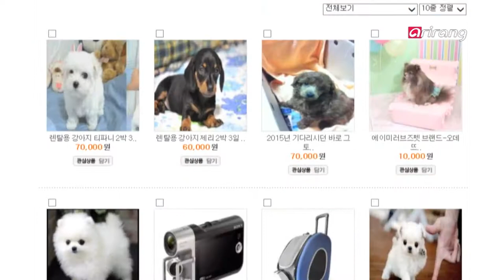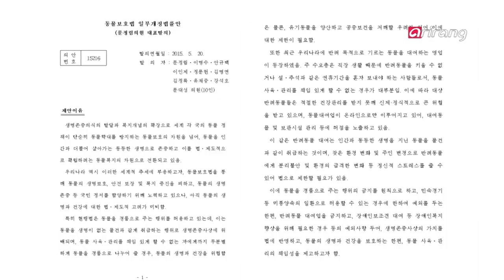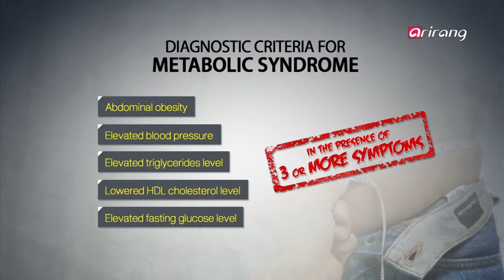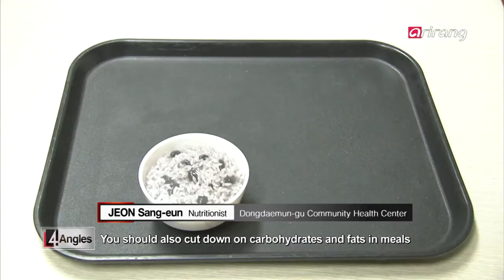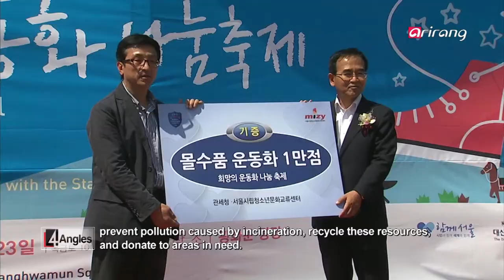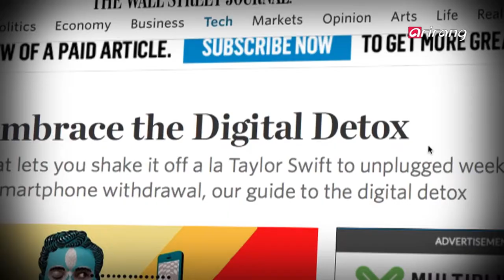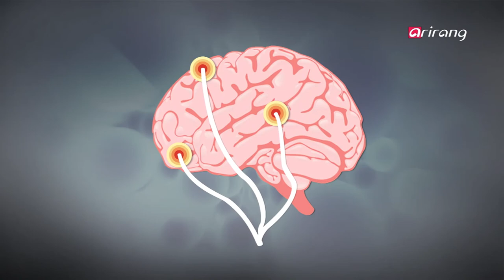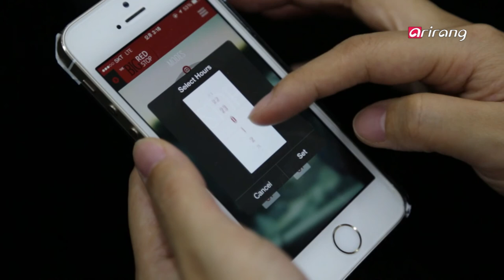4 Angles Ep18 Metabolic syndrome- causes and prevention '대사증후군 주의보! 원인과 예방책은?'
Controversy over puppy rentals
A new service that rents puppies to temporary owners has been causing controversy. Although it can be a good trial for potential pet owners who want to test their suitability, animal lovers are against it, claiming that it degrades the sanctity of life. We take a closer look at the controversies surrounding puppy rentals.
Digital detoxification
Digital devices have become must haves for our daily lives. Although they are useful tools, couldn′t we afford to take a short break from them for other hobbies? We learn about digital detoxification, to overcome addiction and dependence on digital devices as well as achieve inner peace.
Customs confiscated items reborn as gifts
The accumulated items seized by Korean customs have exceeded 900 million dollars in value. Although they have to be discarded according to regulations, there are high associated costs and environmental damage in their disposal. Recently, the Korea Customs Service made news by donating confiscated shoes to children in Mongolia. The disposal of confiscated items is an issue that deserves closer attention to seek more environmentally friendly and economical solutions.
Metabolic syndrome- causes and prevention
Metabolic syndromes are like hidden time bombs in our bodies, posing significant long term risks to health. There are now 10 million Korean adults diagnosed with metabolic syndrome, making it a looming public health issue. The Seoul Metropolitan Government has now zoomed in on metabolic syndrome, to help citizens in prevention and early detection.

′강아지를 빌려드려요′ 애견 대여 논란!
돈을 받고 강아지를 빌려주는 서비스가 등장해 논란이다.반려동물과 잘 맞는지 테스트해보고 싶은 사람들은 찬성이지만,동물애호가들은 생명경시 풍조를 경계하며 반대한다.애견 대여사업을 둘러싼 쟁점들을 취재했다.
′디지털 디톡스!′
현대인의 손에서 떼어놓을 수 없는 디지털 기기.유용한 도구이지만, 가끔은 내려놓고 다른 취미를 즐겨보면 어떨까?스마트 기기의 중독, 의존성을 극복하고, 정신적 건강을 회복하는
디지털 디톡스에 대해 알아본다.
′선물로 변신한 세관 압수품′
한국의 세관에 쌓인 압수품이 1조원 어치를 넘었다.전량 폐기가 원칙이지만, 막대한 처리비용과 환경오염도 심각한 문제다.최근, 관세청이 압수품 운동화를 몽골 어린이들에게 기증해 화제다.골칫덩이 세관 압수품! 어떻게 처리하는 게 최선인지, 해법을 모색해본다.
′대사증후군 주의보! 원인과 예방책은?′
′몸속의 시한폭탄′이라고 불리는 대사증후군!대사증후군 진단을 받은 한국인이 천만 명에 이르면서, 국민건강에 경보등이 켜졌다.예방과 조기발견을 위해 서울시가 특별관리 프로젝트를 시작했다.